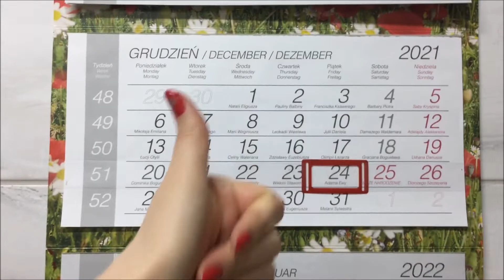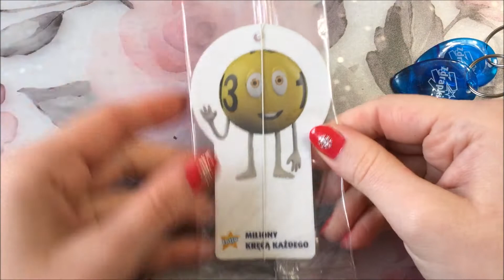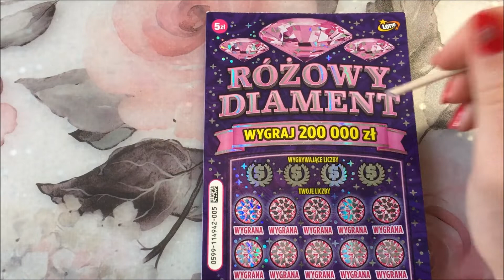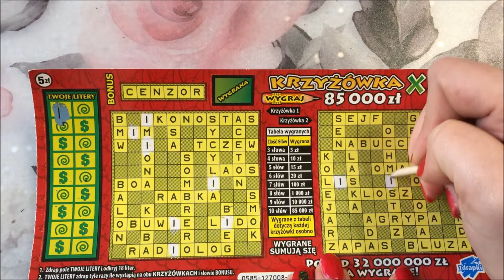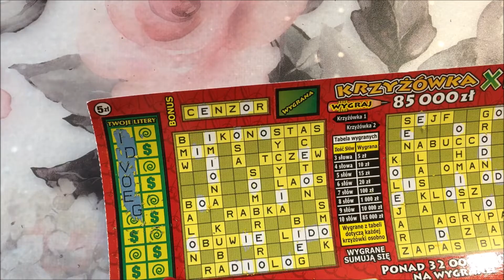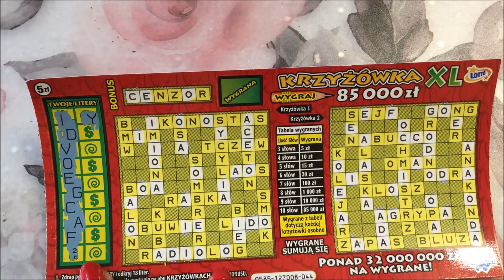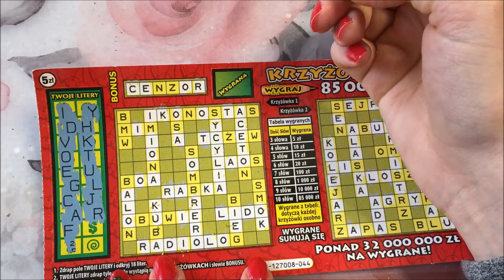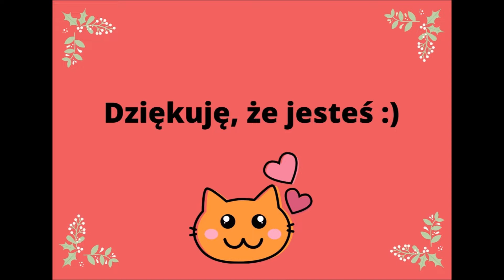Vlogmas #24 Życzenia Świąteczne + mix zdrapek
Cześć Kochani :)
To już ostatni vlogmas i wracamy już do dwóch filmików tygodniowo  :)
Dziękuję, że byliście ze mną w tym świątecznym czasie :)